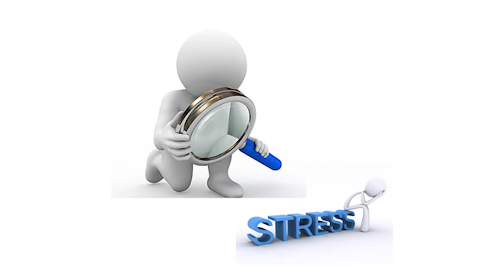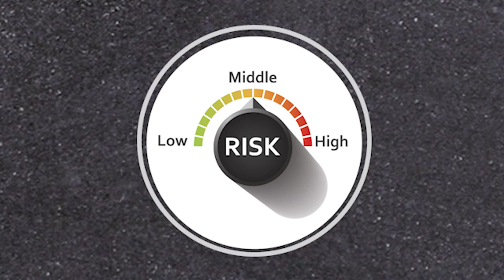SMQ Lisa Kelly Short